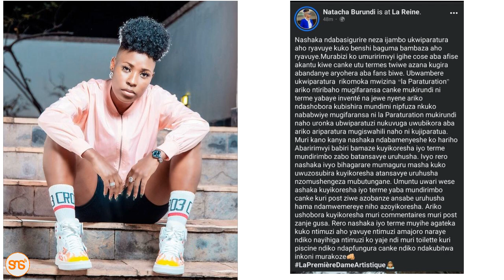TREND ZA 257 (BURUNDI): Natacha awaonya vikali watu hawa, la sivyo atawashtaki....